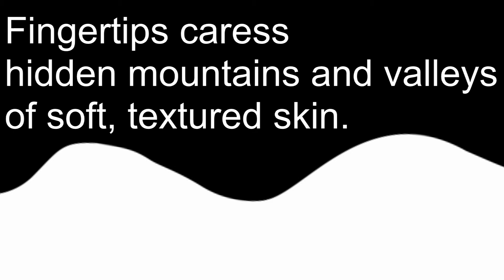My Third Haiku By Sue George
This haiku is about the sense of touch.